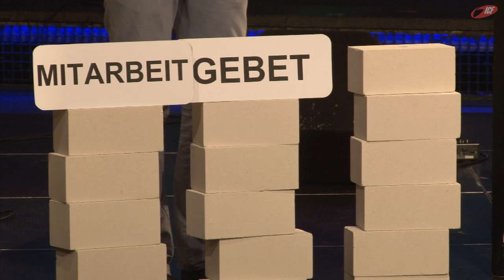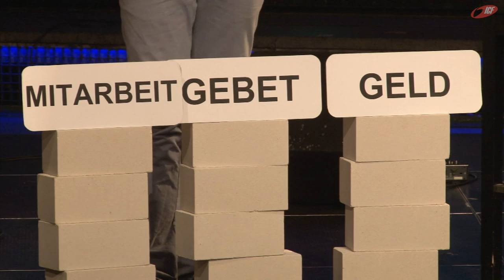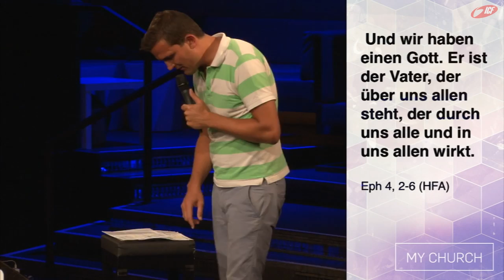Am Puls der Zeit (ICF München Videopodcast)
Eine Predigt aus der Serie »my Church« mit Tobias Teichen vom 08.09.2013

»Ist eine lebendige Gottesbeziehung durch Jesus erlebbar? Wie müsste Kirche heute aussehen, dass sie jedem in unserer Stadt und unserem Land hilft, sich auf eine neue Entdeckungsreise mit dem lebendigen Gott zu begeben? Finde es heraus in der neuen Serie im ICF München: My Church!«